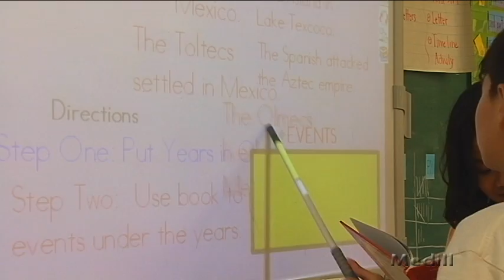Tech education must start early, educators say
Ask a teacher what should be changed about No Child Left Behind, and you might hear something like this: Do you have 500 hours? Thats what Mary Tedrow, a high school English teacher from Virginia, said.

Indeed, the Bush administrations version of the Elementary and Secondary Education Act has become a controversial and oft-lamented issue. Its standardized testing has had the unintended effect of narrowing the curriculum by focusing on only math and reading.

The law has had a negative effect on what it means to teach and what it means to learn in Americas schools, said Lily Eskelsen, vice president of the National Education Association. Eskelsen wants to encourage more students in a pipeline to STEM careers, which stands for science, technology, engineering and mathematics. These careers are in high demand, and theyre some of the highest-paying jobs in the country. But most schools are busy focusing on getting students to the year-end benchmarks in math and reading to worry about science.

Eskelsen refers to NCLB as No Child Left Untested, since thats been the result in the past eight years. The good news is that the Obama administration will be reauthorizing its own version of the ESEA, likely in 2011.